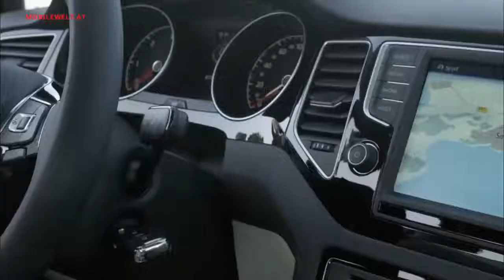VW Golf Sportsvan 1 2 TSI DSG